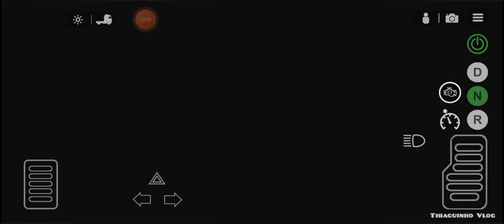Universal Truck Simulator EP/02 Nova temporada 2023.